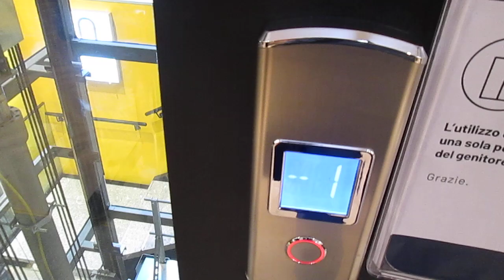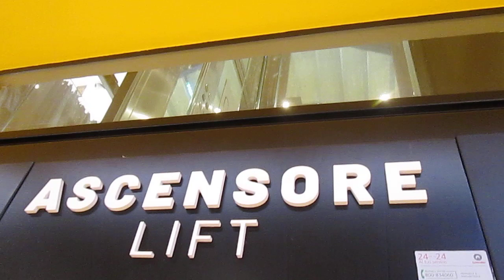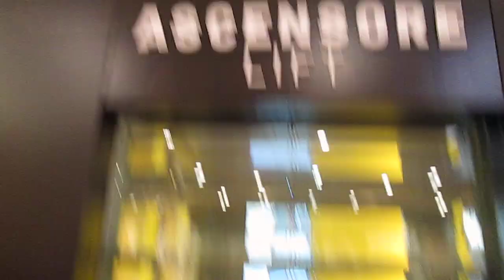Lift Baglini @ OVS clothes store, Verona Italy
2303, Matteo Galli, Luigi De Amicis, Andrea Farinelli e agli altri appassionati di ascensori/I dedicated this video at: my big sister Valeria, Paolo, Alex, Daniele, Gregory, Kevin, apbros, Cavallo oscuro, Giuseppe 2303, Matteo Galli, Luigi De Amicis, Andrea Farinelli and at the others lifts fans

Ecco di seguito le caratteristiche tecniche/Following technical informations:
-Marca/Brand: Baglini
-Azionamento/Type: Oleodinamico, con pistone laterale/Roped Hydraulic
-Capacità/Capacity: 900 KG / 11 Pers.
-Piani serviti/Floors served: 2(-1,0)
-Estetica dei tasti e del display/Fixtures: DMG
-Anno/Year: 2004

Ho filmato questo ascensore insieme a Elevators from Italy/I filmed this lift with Elevators from Italy